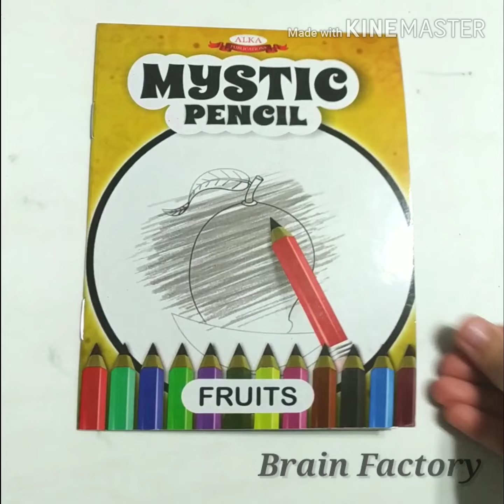Mystic Pencil Book - كتب التظليل السحرية ✏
متخصصون في ألعاب تنمية المهارات وألعاب الذكاء لكل الأعمار

فروعنا:

حدائق الاهرام، ٤٠٩ ن شارع الجيش

الشيخ زايد، بيفرلي هيلز بوابة ٩، محل ٣